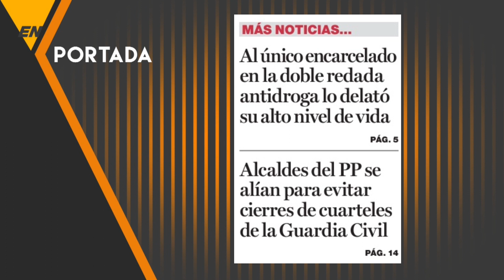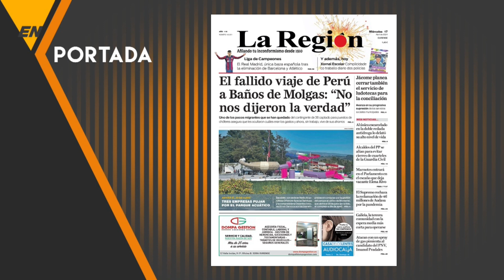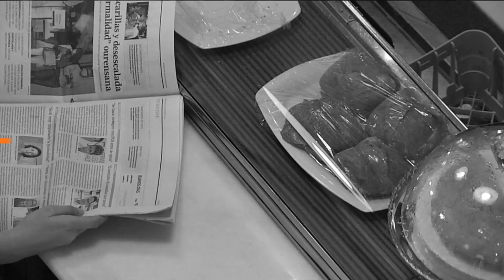EN PORTADA 17.04.24